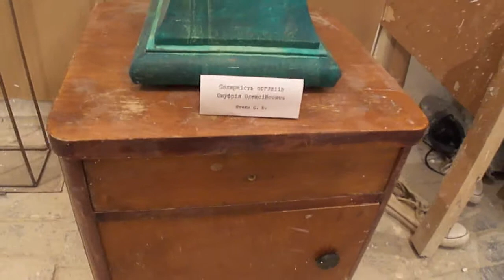полярность взглядов онуфрия алексеевича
худ академия день сдачи дипломов